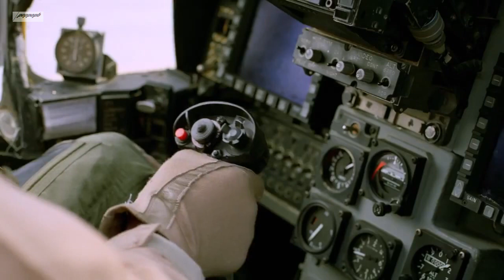Richard Wagner - Ride of the Valkyries (Excerpt)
Video images are taken from 'Legends of flight'